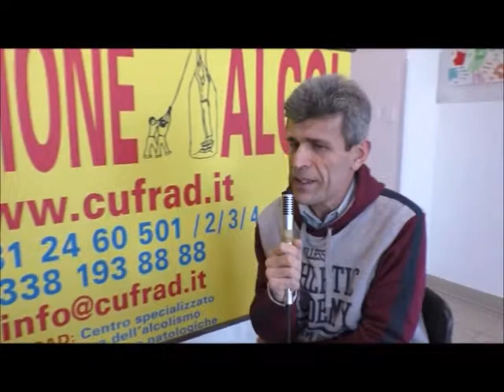Dalla famiglia deprivata alla fuga nelle droghe e nelle relazioni pericolose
Il dott. Mauro ROSSETTI, psicologo, operatore di comunità al CUFRAD, dialoga con il sig. Stefano il 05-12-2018.

Puoi seguire le attività ed i servizi del CUFRAD nei seguenti modi:
1. sul sito puoi iscriverti alla newsletter per ricevere le NEWS DI ALCOLOGIA
3. su Facebook alla pagina "Cufrad News su alcol e droghe" all'indirizzo " puoi cliccare su MI PIACE per ricevere gli aggiornamenti.